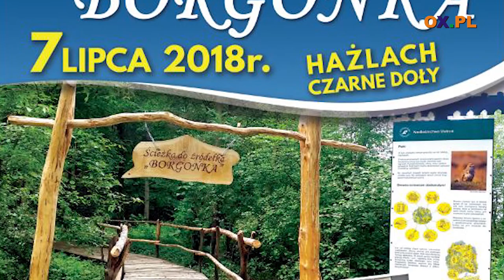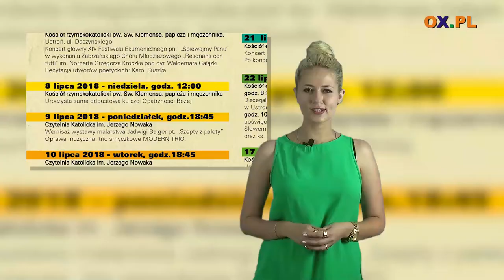Portal OX.pl poleca! Folk metal, Piknik leśny, Borgońka, Spartakiada, Hubertus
Najciekawsze wydarzenia kulturalne i sportowe,
┌ Rozwiń Opis

które odbywać się będą w najbliższych dniach na Śląsku Cieszyńskim.